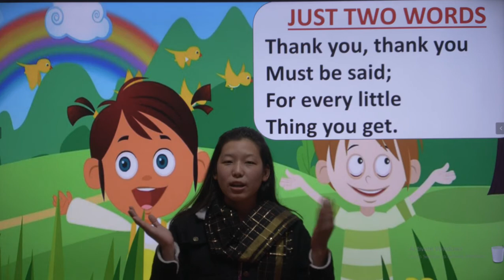Just Two Words (बच्चों की रोचक कविता )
Welcome to RSCS NACHAP